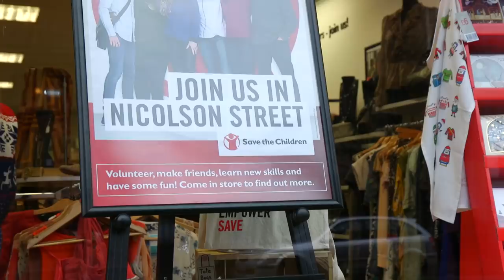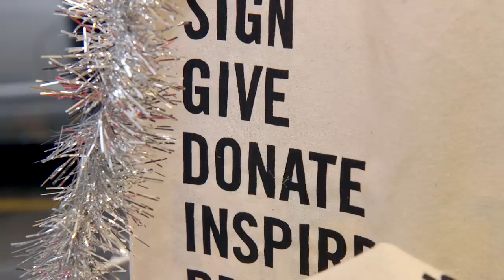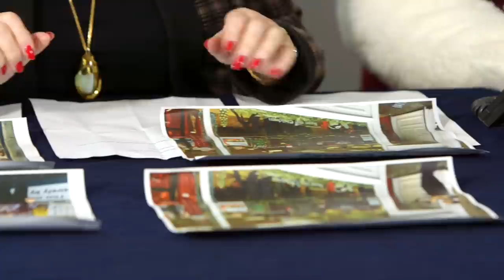The Hearts Apprentice Challenge for Save the Children: Short Version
To celebrate Save the Children's Christmas Jumper Day, our first team players took part in an Apprentice-style challenge. their task was simple...decorate a window for Save the Children.